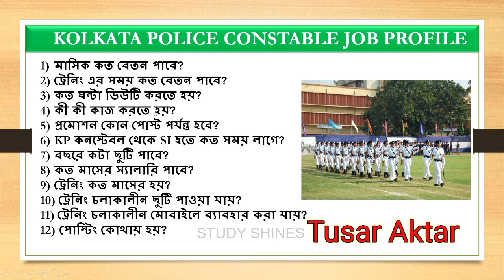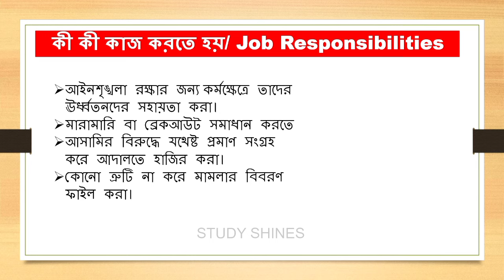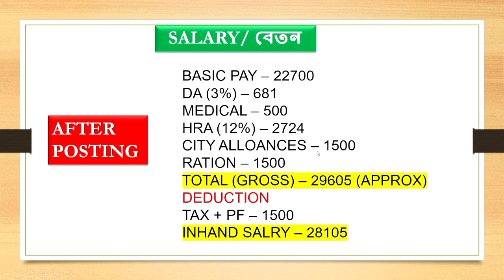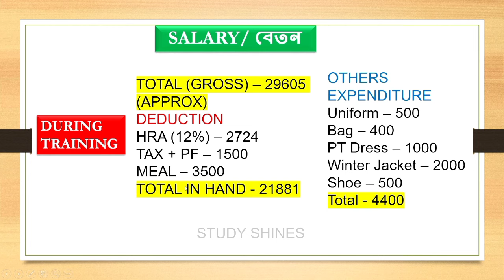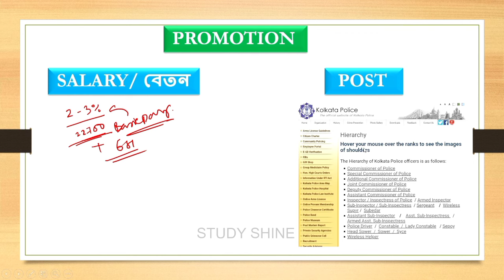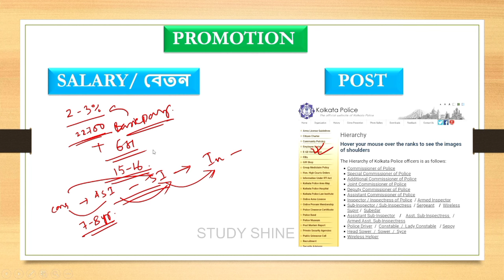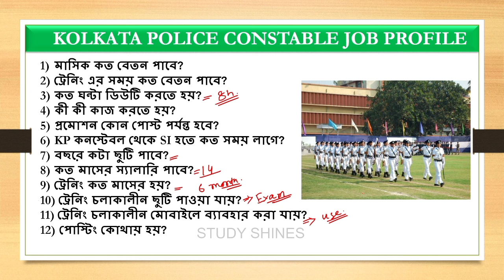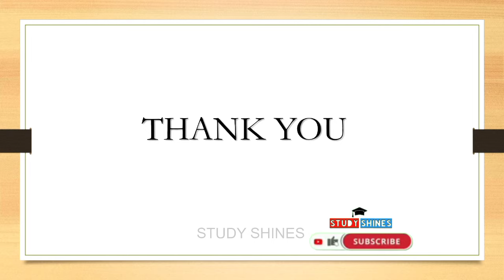Kolkata Police Constable Job Profile | Salary | Promotion | Leave | Duty Hours | Posting